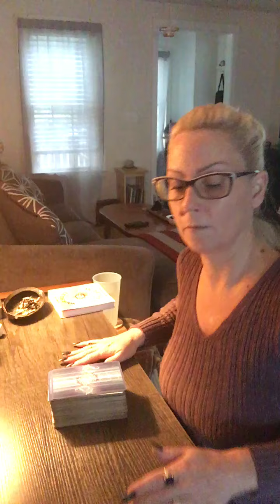Aries- self-creating bad karma